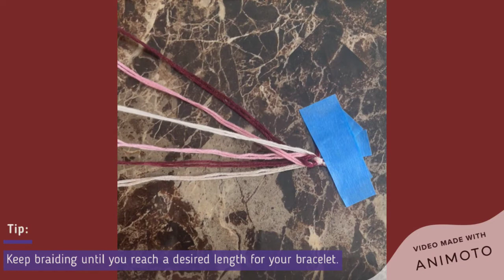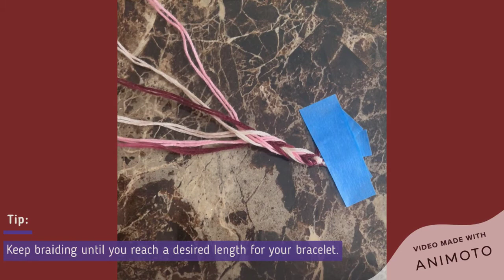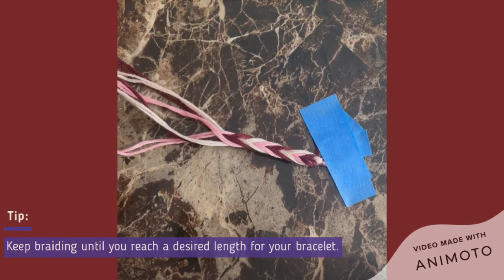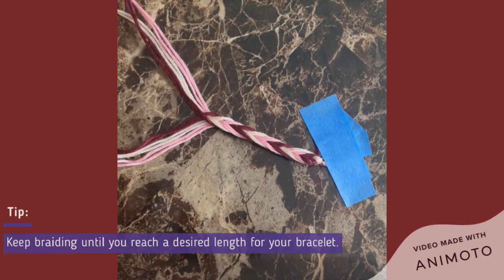HCPL How To: Make Fishtail Bracelets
Join us as our Fairbanks Branch library demonstrates how to create these cute and easy fishtail bracelets!